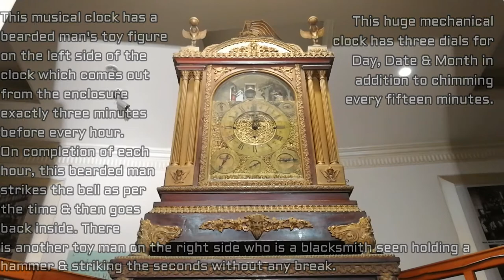200 Years Old Musical Clock At Salar Jung Museum Hyderabad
The Skillfully Crafted Mechanical Clock...
One of the oldest clocks in the world...